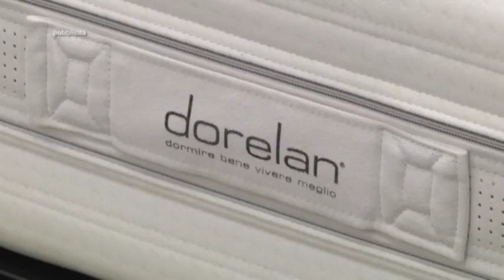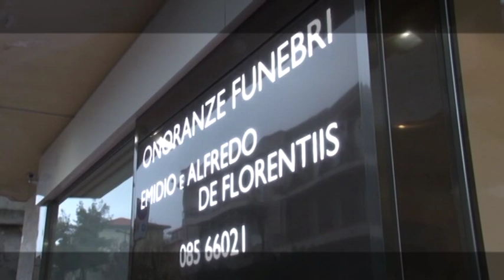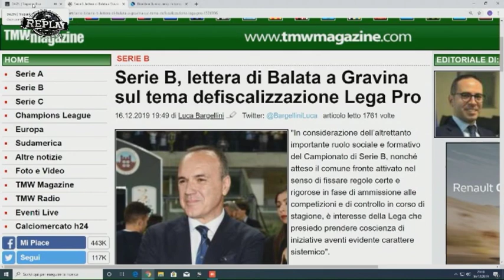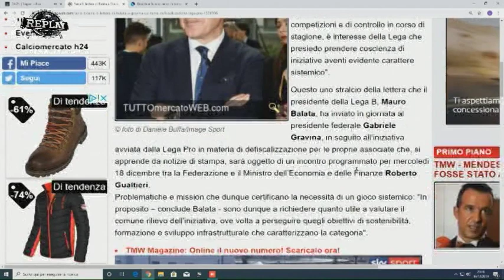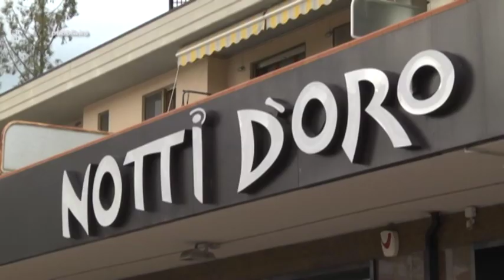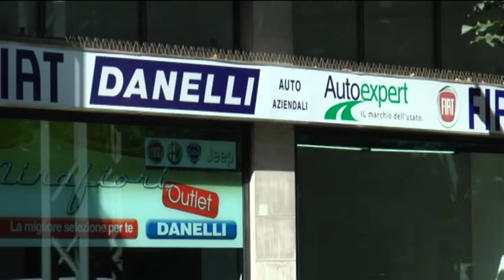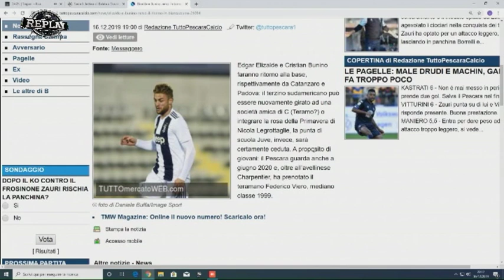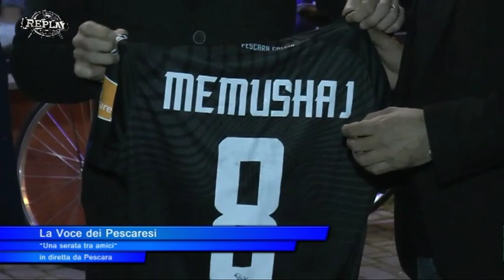Replay 17^ puntata del 16 dicembre 2019